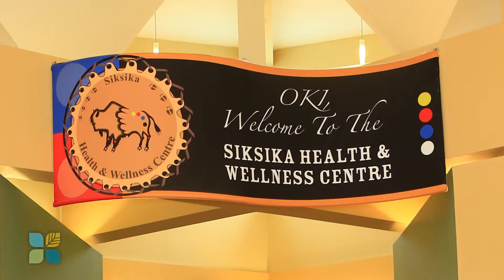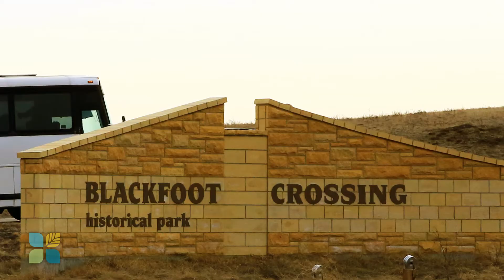2015 RPAP & Siksika First Nation Medical Skills Day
On 14 March 2015, Students from the University of Calgary's RPAP-supported Rural Medical Interest Group , Physiotherapy and Social Work programs, nursing students from Mount Royal University, and SAIT Respiratory Therapy students travelled to the Siksika First Nation, southeast of Calgary, to take part in an RPAP Medical Skills Day event. Participants experienced a day of cultural immersion and skills training taught by local healthcare professionals.Photos and video by Dean Lack / RPAP.